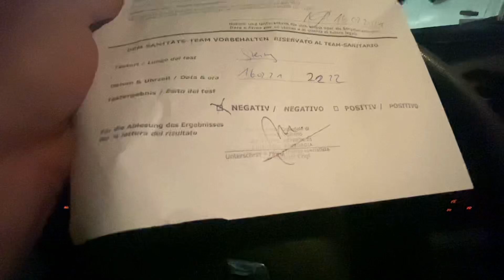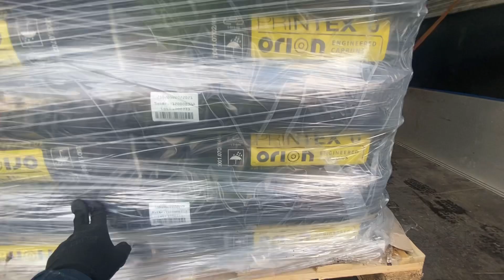MT & Busem po Europie#24| OBOWIĄZKOWE TESTY NA COVID-19| CZY WYNIK MIAŁEM NEGATYWNY?| KONTROLA BAG!